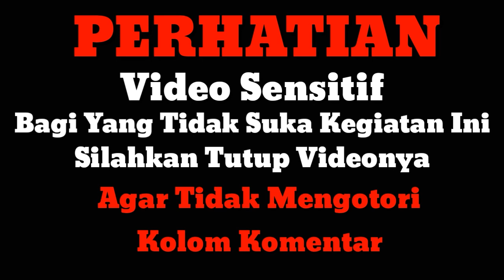Berburu - Dapat babon musang.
Maaf buat temen2 semua, video saya blur karena, sekarang dari pihak YT udah mulai ketat dan tidak sperti dulu lagi. Mohon pengertianya, , ,